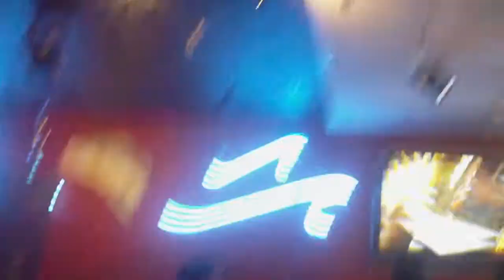BEST RAPPERS...VERSE, CHALAY, J. HANDZ, AND DOUBT.... CLOSES THE PERFORMANCE...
FREESTYLE AT THE OPEN MIC EVENT. THEY SNAPPED. DOUBT KILLED IT AT THE END. WHAT YALL THINK? THE CREW... 30 PLUS ENT... SLAPP DOGG ENT... MONSTA ENT... CALL DON FOR MORE INFO... 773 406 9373. IT'S REAL...